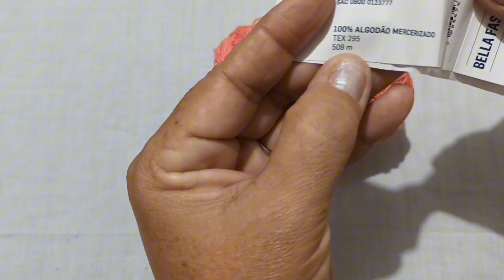Chapéu de crochê ( 5 ) fácil para iniciantes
Para fazer este chapéu usei o fio de

tex : 295, utilizando 3 fios

e agulha 3,5